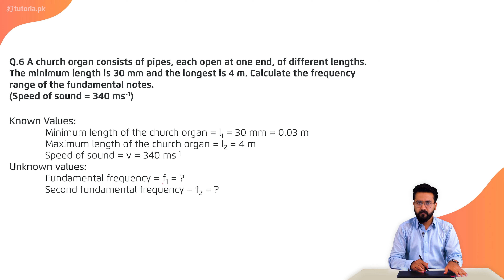Physics Class 11 | Punjab Board | Ch 8 | Book Exercise 8.2 | Numerical Problem 6 | tutoria.pk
Let’s take a look at the Chapter 8 of Physics of Grade 11 Punjab Board “Waves”.

This lecture deals with the concept of Waves and is designed to understand their various properties and features, including different types of waves.